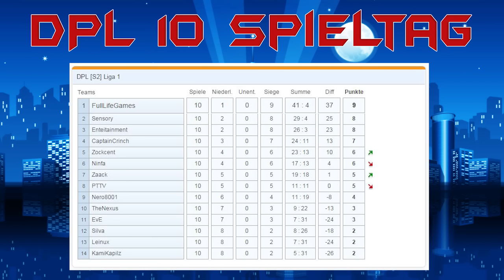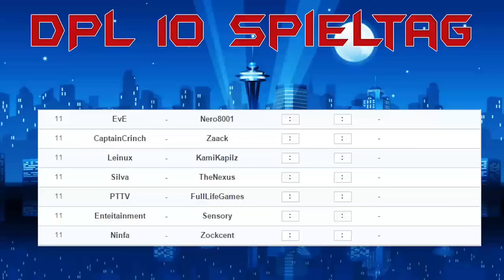DPL News 10 Spieltag | Knusperparty | feat. Pokebazi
Willkommen zu den DPL News 10 Spieltag

Wenn ihr gegen mich Kämpfen wollt dann schreibt mir eine PN auf Twitter!

Wenn ihr bock habt mal mit mir zu Reden findet ihr mich oft auf dem TS der DPL: pokéspeak.4g-server.eu
oder
Raizors TS: ts80.nitrado.net:17850
Einfach mich dort anschreiben